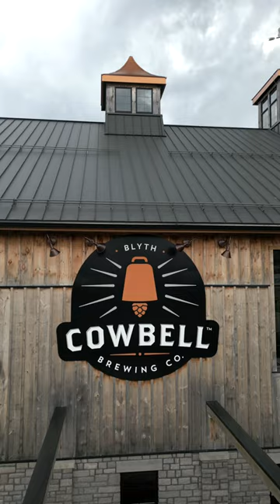Cowbell Brewing Co.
Cowbell Brewery in Blyth, Ontario has been specializing in beer and southern-style comfort food since 2017. Just take a look at those incredible fish n’ chip trays—it’s time to head over and try this dish yourself! Cheers to this great team—we’re proud to work with you.